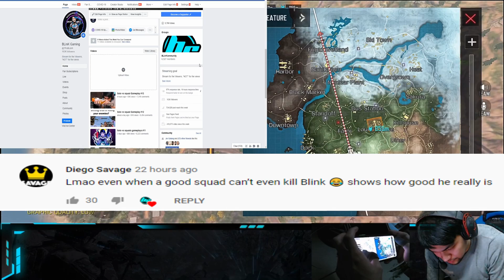I pretend to be a noob with a random squad in Call of duty mobile